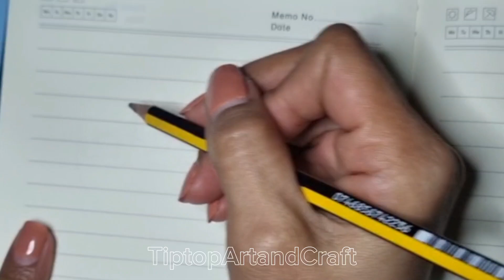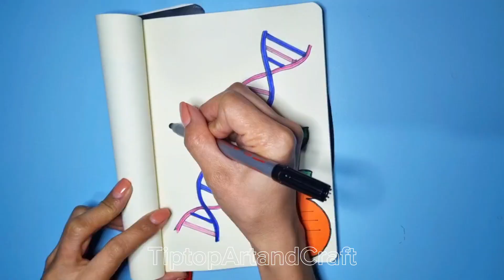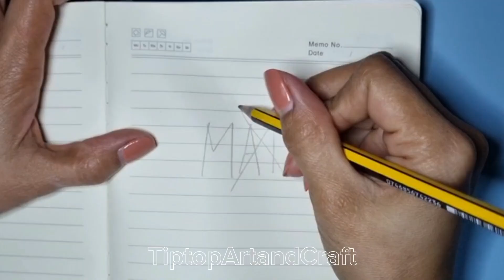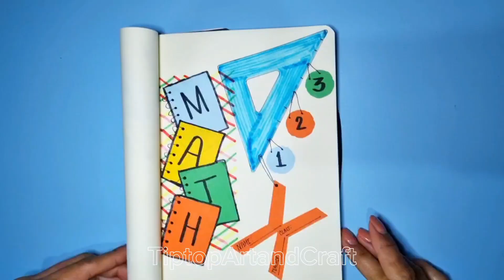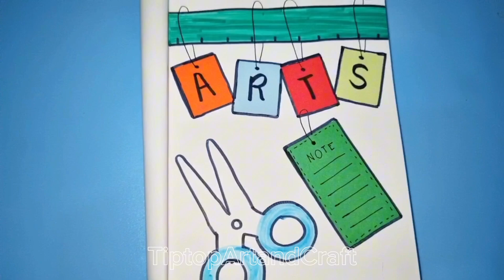Front Page Design Ideas | How to make front page design in every subjects | Diy